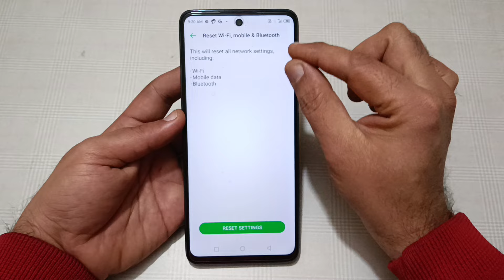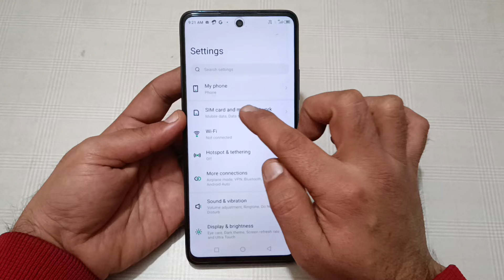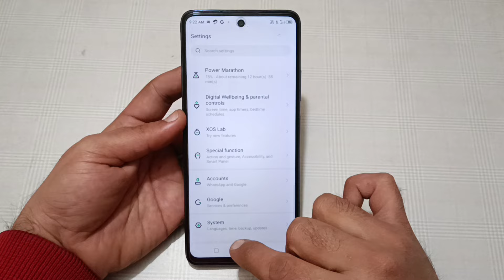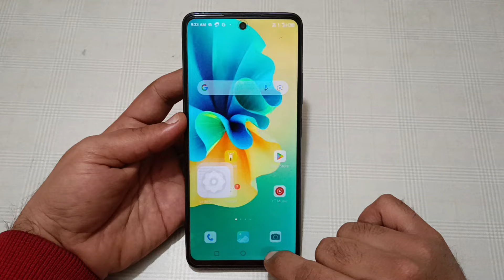tecno Spark go 2024 mein network problem kaise theek Karen, how to solve network problem in tecno Sp